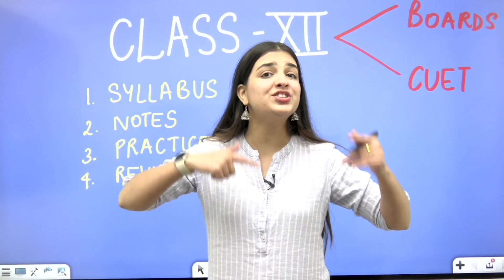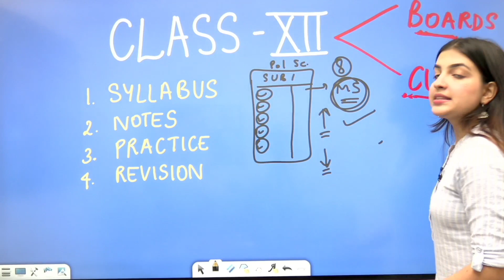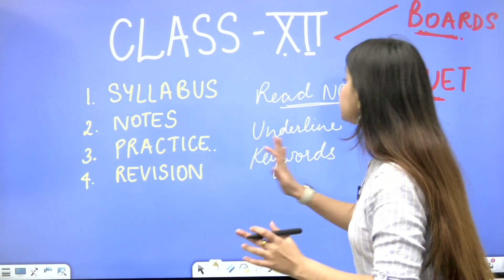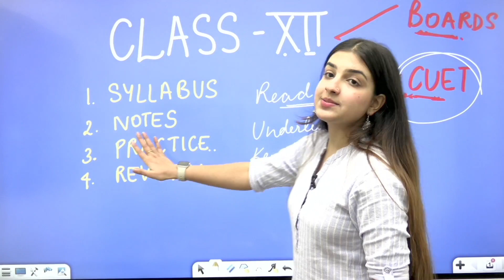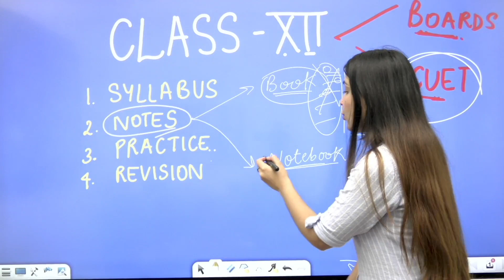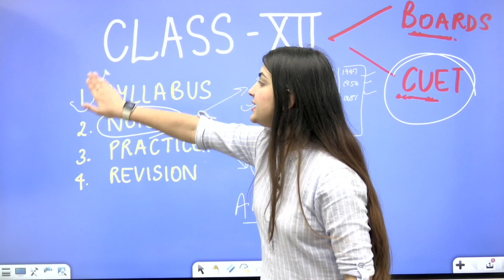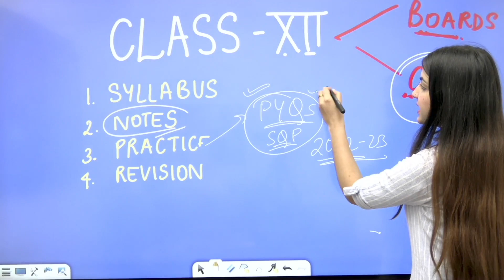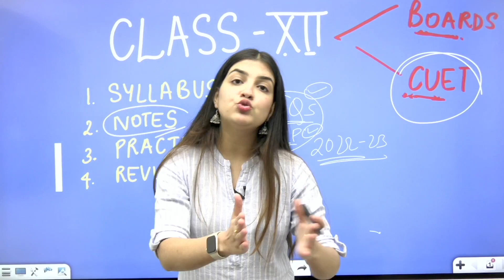Class 12 Final Roadmap to 95% | Boards 2023 Strategy | How did i score 98%? 😱🔥 | Poorva Choudhary